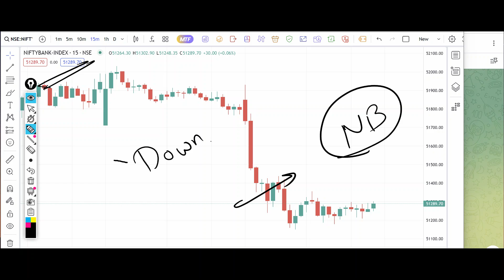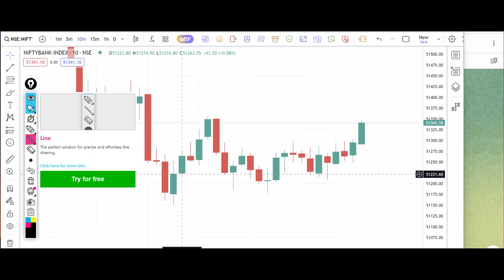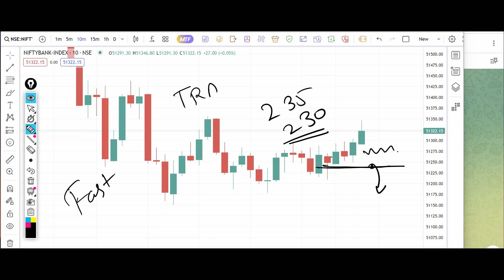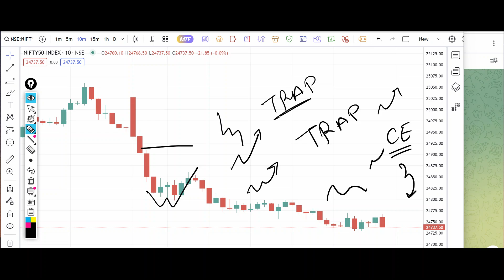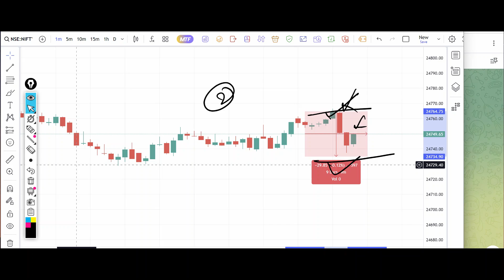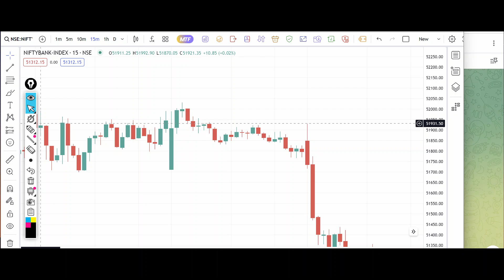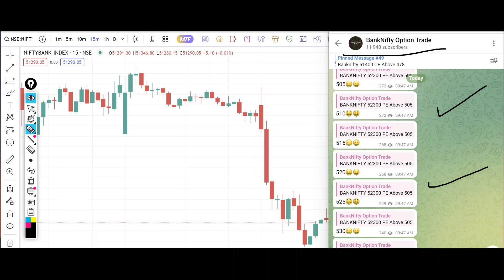Bank Nifty Tomorrow Prediction 18 October 2024 Calls Options Put Call Buy Level Bank Nifty Option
banknifty_option_trade
Banknifty prediction 18 October 2024
Bank nifty prediction 18 October 2024
Banknifty 18 October 2024
Bank nifty 18 October 2024
Nifty 18 October 2024
Nifty pediction 18 October 2024